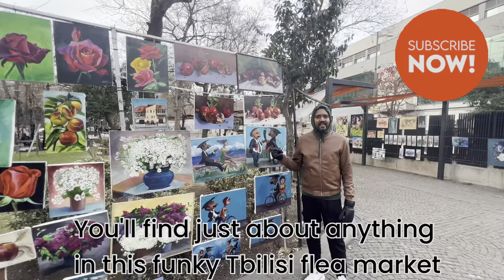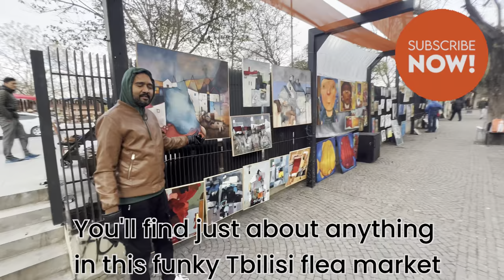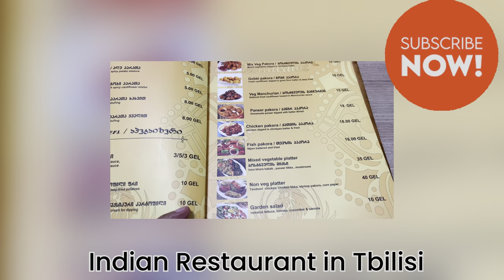Day-3 | Georgia Tour | UNESCO World Heritage Site | ஜார்ஜியாவில் உள்ள பிரபலமான சுற்றுலா தலங்கள்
Day-3 of my Georgia Trip :
1. Introduction
2. Orthodox Christmas Mass at Holy Trinity Cathedral
3. Jvari Monastery
4. Svetitskhoveli Cathedral
5. Old Georgia Capital
6.Georgian Traditional Foods
7.The Chronicle of Georgia
8.Flea Market Dry Bridge
9.Meidan Bazar
10.Narikala Fortress
11.Visiting Indian Restaurant
12.Christmas Decoration Streets
13.Liberty  Square Metro Station
14.Galleria Mall